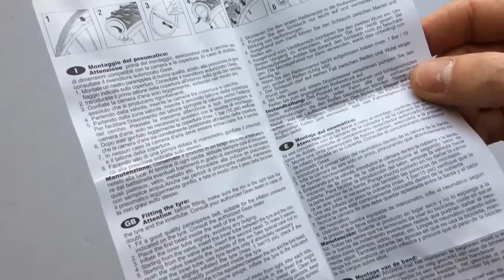GEAX Barro Race Kerékpár Külső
Hajtogatható, 26-os és 29-es méretben is elérhető, gyors, cross country, száraz terepre való külső gumi.
Elérhető méretek:
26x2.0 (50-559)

TPI: 120
Súlya: 450 g (29"), 380 g (26")